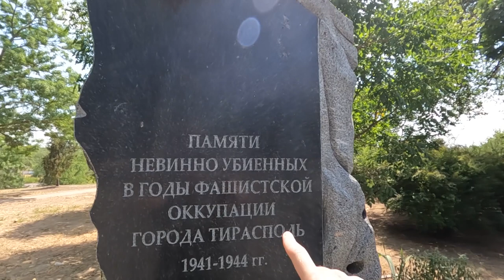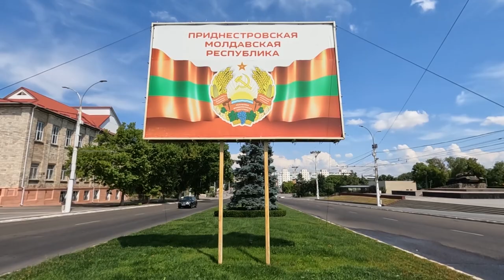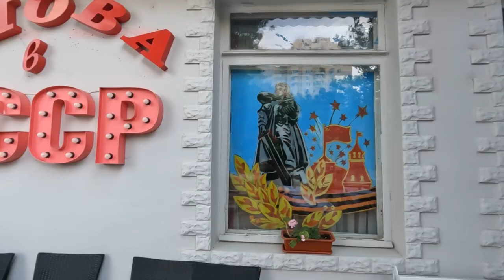How To Be A Tourist in the Fake Soviet Union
Are you interested in being a tourist in a country that doesn’t exist? Have you ever heard of Transnistria? Transnistria, officially the Pridnestrovian Moldavian Republic (PMR), is an unrecognized breakaway state that is internationally recognized as part of Moldova.

Transnistria has its own army, currency, border control, and judicial system. This “country” is only recognized by three other unrecognized states: Abkhazia, South Ossetia, and Nagorno-Karabakh.

In this Eastern Europe Vlog, we will show you around the capital city, Tiraspol. The first thing we did was check out Suvorov Square and admired the surrounding green spaces in Tiraspol. Suvorov Square and the surrounding green space were beautiful and extremely clean, which came as a shock to us.

From Suvorov Square, we continued to walk along 25 October street and we were able to see a lot of the main sights such as The Presidential Palace with the huge Lenin Monument in the front, the T-34 Tank Monument also known as the Memorial of Glory, the Monument to the First Moldavian Power Plant, and shortly afterward had one of our craziest experiences yet.

Zach found a sign that pointed towards a fortress in Tiraspol. When we arrived we were disappointed because it looked quite small and underwhelming. We were told the museum was closed to the public, but for whatever reason one of the workers offered to give us a tour in broken English. Turns out the museum was closed because they’re doing excavations on a mass grave. Our “guide” kept taking out the swords and guns and allowed Zach to hold them. It was such a crazy experience!

A local recommended we try local cuisine from the restaurant Back in the USSR. We each ordered our own dish and our entire meal at Back in the USSR cost a total of $12, which makes Tiraspol in Transnistria a great option if you are traveling Europe on a budget.

Transnistria is unlike any other place we’ve visited and we can’t wait to see what else there is to do in this “country.”

After watching this Eastern Europe Vlog, would you visit Transnistria in 2022?